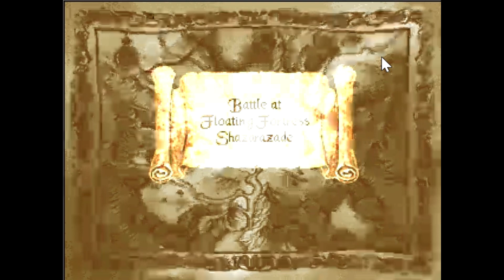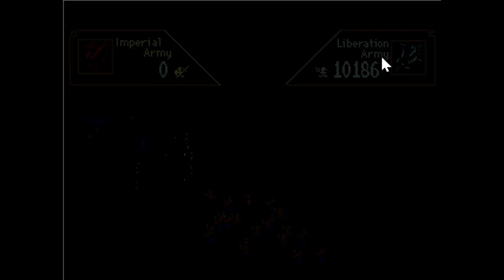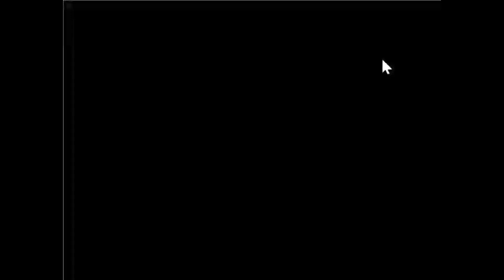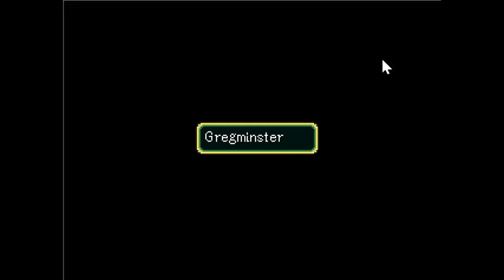Suikoden I - (Playstation | 1995) Part 9 - QeeLanna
Developer(s) - Konami Computer Entertainment Tokyo
Publisher(s) - Konami
Director(s) - Yoshitaka Murayama
Producer(s) - Kazumi Kitaue
Designer(s) - Junko Kawano
Artist(s) - Junko Kawano
Composer(s):
Miki Higashino
Tappy Iwase
Hiroshi Tamawari
Hirofumi Taniguchi
Mayuko Kageshita